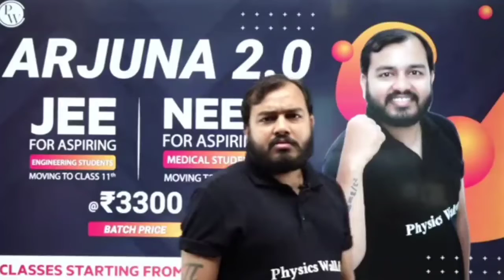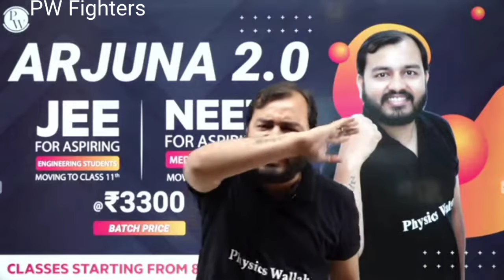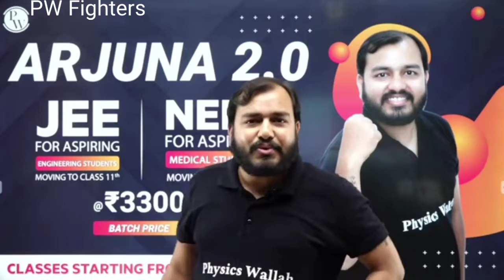15Hr study motivation 🔥🔥 || Alakh sir best motivation 🔥 || 0 se IIT crack karne tak ka safar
15Hr study motivation 🔥🔥 || Alakh sir best motivation 🔥 || 0 se IIT crack karne tak ka safar